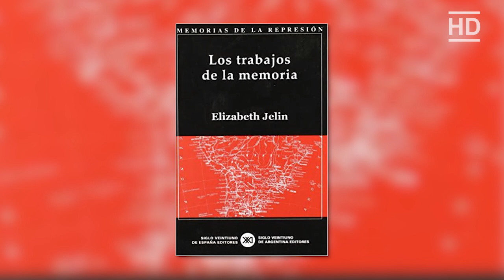Memória e História: as vítimas de ditadura | Pedro Russo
O pesquisador Pedro Russo fala sobre suas investigações atuais, em que analisa as memórias construídas a respeito das vítimas da ditadura e busca trabalhar a questão de quem pode ser considerado uma vítima da ditadura. Russo tem uma atuação profissional que passa pelas produções audiovisuais. Atualmente, ele é um dos editores do site História da Ditadura.